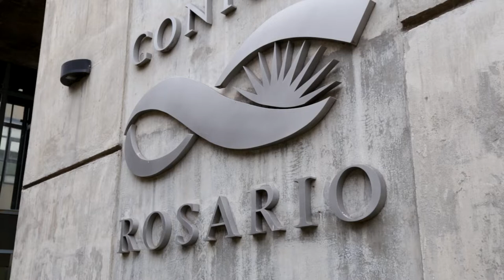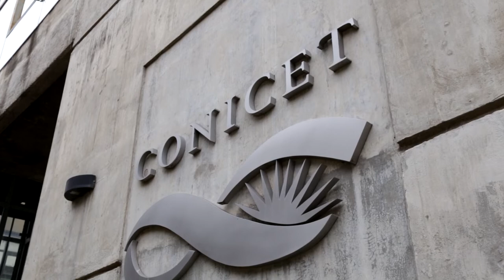CONICET Presentó en Rosario Proyectos de Investigación Orientada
CONICET Rosario presentó Proyectos de Investigación Orientada junto a la Secretaría de Ciencia, Tecnología e Innovación de Santa Fe

Filmado en  Rosario
provincia de Santa Fe, Argentina,  4 Febrero 2021

Publicado por NUEVAREGION.COM